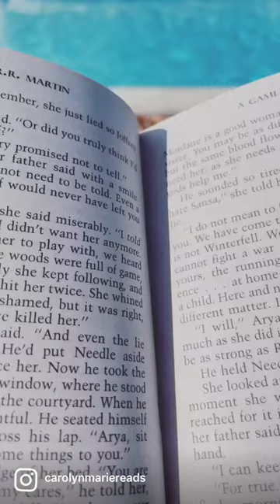Mini Vlog (from the end of summer)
Hi friends!

I’ve been “under the weather” for the past few days, so there’s sadly no new video for today. I thought I’d upload this short little vlog as a placeholder :)
This was from the end of summer when my family and I took our annual trip out east on the island! I hope you’re all doing very well!
Sending my best wishes, Carolyn Marie :)